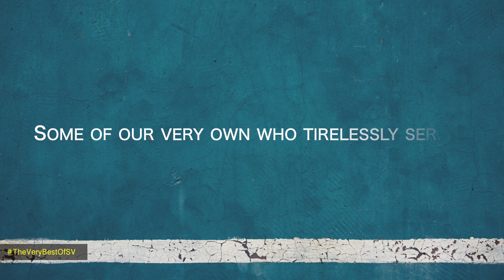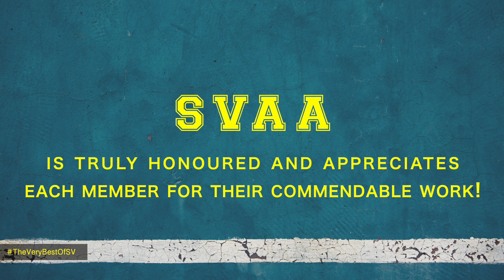SV ALUMNI NGO's | SVAA2020